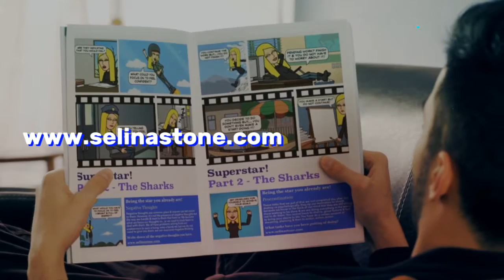Step 23 breakthrough negative thoughts with the making of by selina stone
Step 23 breakthrough negative thoughts with the making of by selina stone. All you need to know to be your own life coach and brand guru.

I think if you live in a black-and-white world, you’re gonna suffer a lot. I used to be like that. But I don’t believe that anymore. – Bradley Cooper